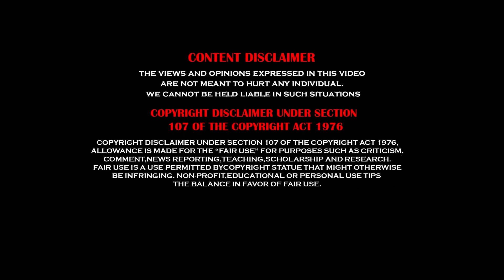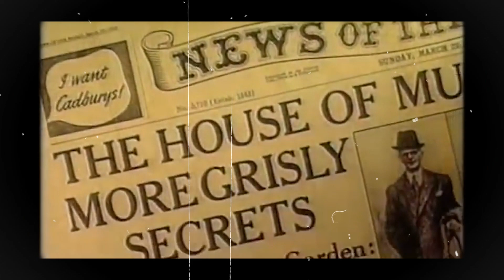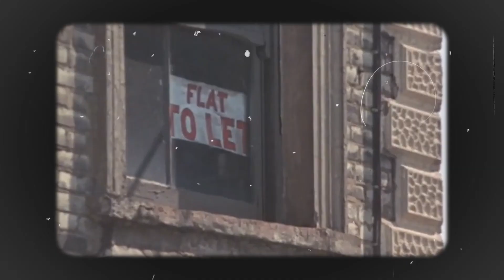10 Rillington Place - Serial Killer I vijayspeaks I Tamil